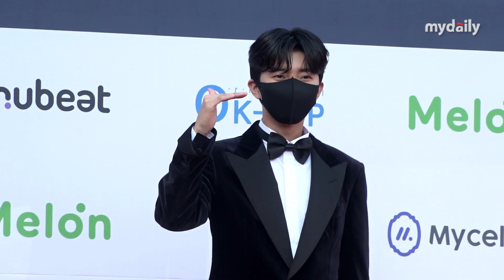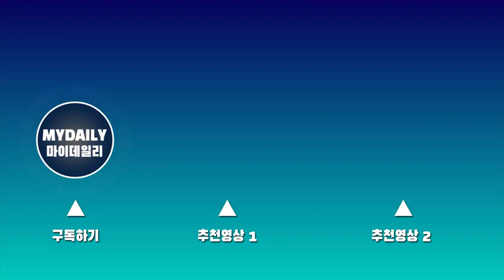[임영웅:Lim Young Woong] '가온차트 뮤직어워즈를 밝힌 잘생김' Im Hero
[임영웅:Lim Young Woong] '가온차트 뮤직어워즈를 밝힌 잘생김'

가수 임영웅이 27일 오후 서울 송파구 잠실실내체육관에서 진행된 '제11회 가온차트 뮤직 어워즈' 포토월에  참석했다.